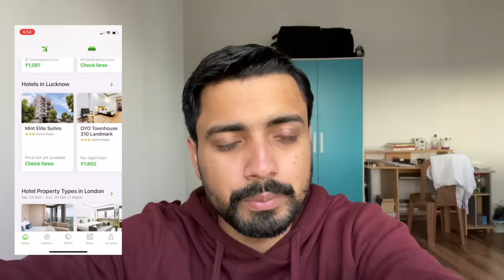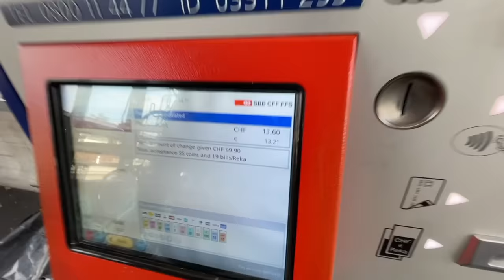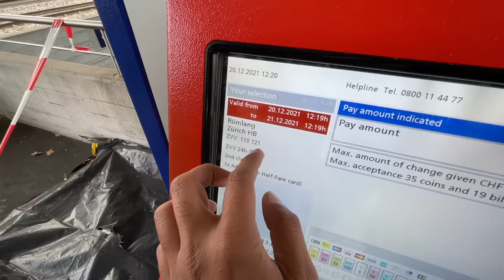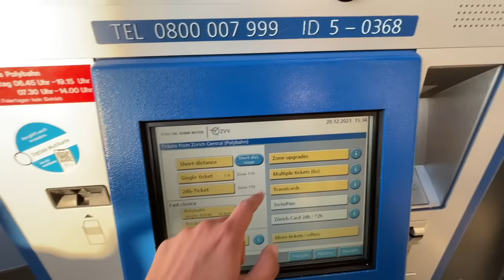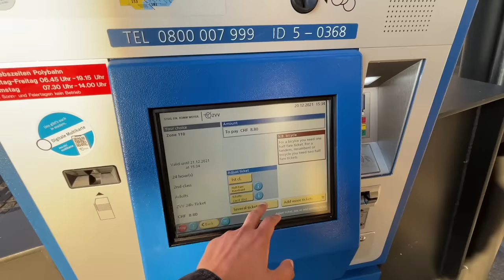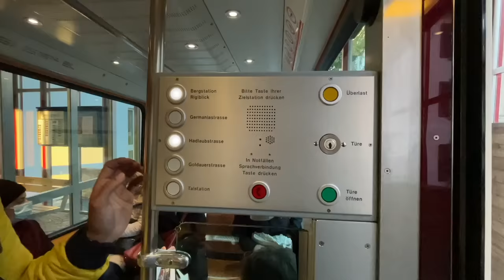First IMPRESSIONS of Zurich, Switzerland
In this video you will see my first day in Switzerland and the most expensive city in the world which is Zurich.